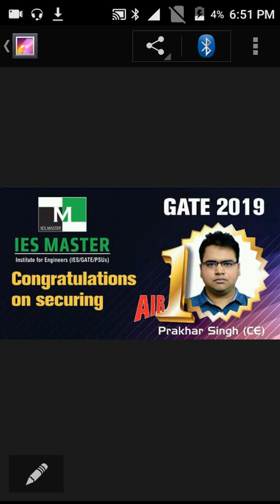Gate 2019 Civil Engineering Topper AIR 1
gate 2019 civil engineering topper
ies master